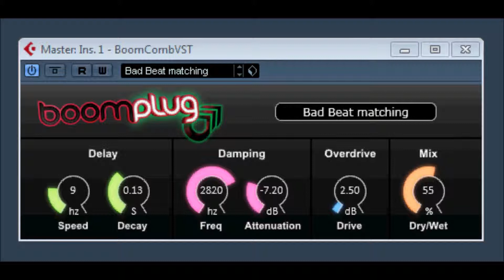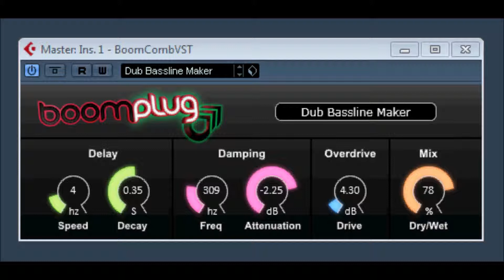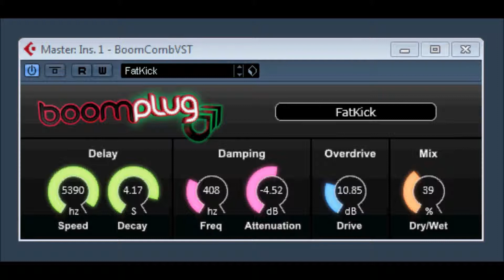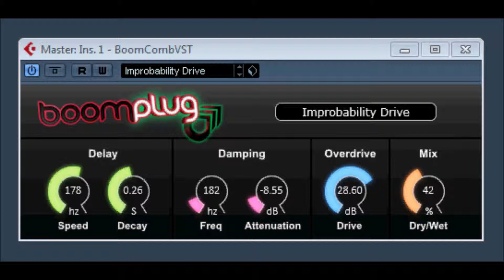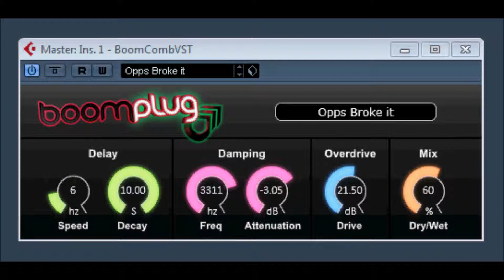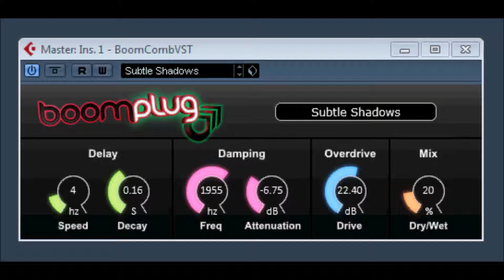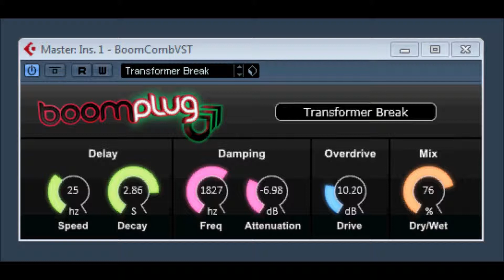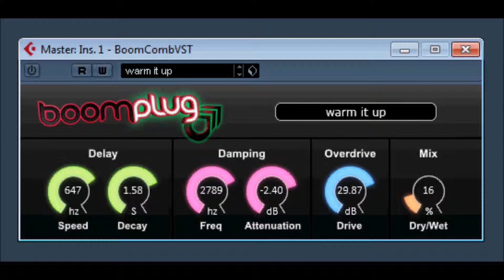BoomComb VST by BoomPlug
Boom Comb VST by Boom Plug Video 1
BoomComb is a tuneable comb filter VST2.4 plugin. Now you may ask what is a comb filter? Well a comb filter a delay based effect where it feeds back a delayed version of itself. Because of this it can create an effect similar to a flanger and can also give resonation type effects.